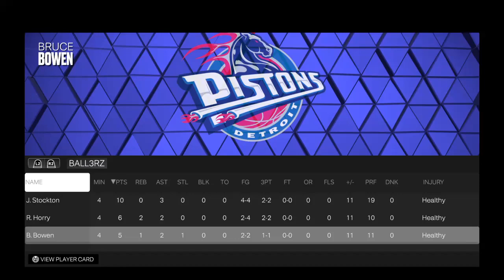NBA 2K23_20230124182539